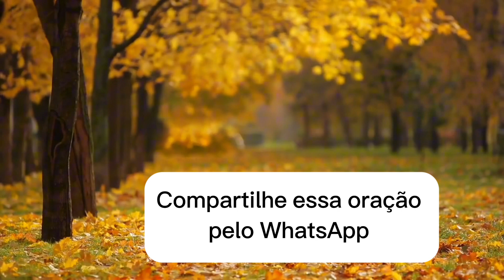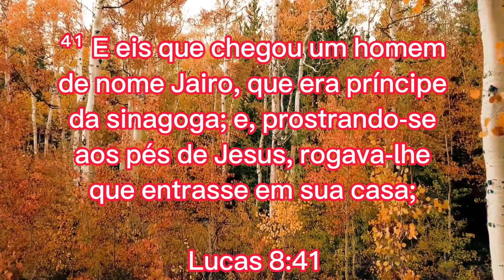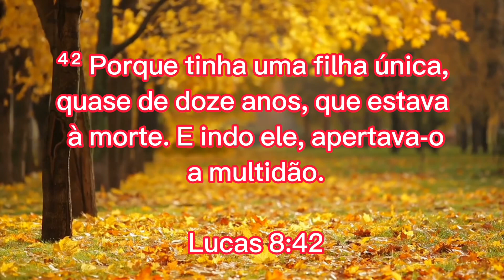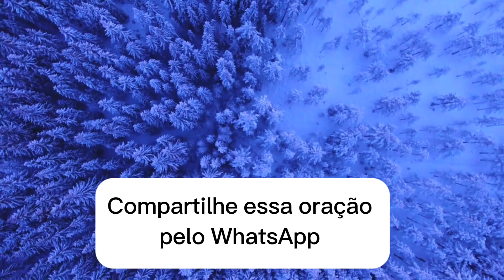ORAÇÃO DO DIA07 DE SETEMBRO